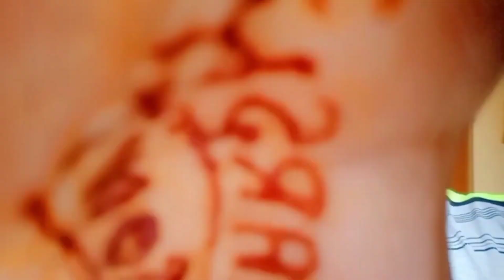नानी घर पेटपूजा Part 1 AnkurNarwal natkhat neetu vlogs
Ankur Narwal video,
Natkhat Neetu video,
Ankur Narwal vlog,
Mr and Mrs Natkhat vlog,
Desi Couple vlog,
Desi lifeStyle,
Family vlog